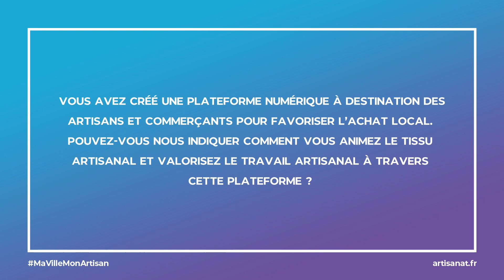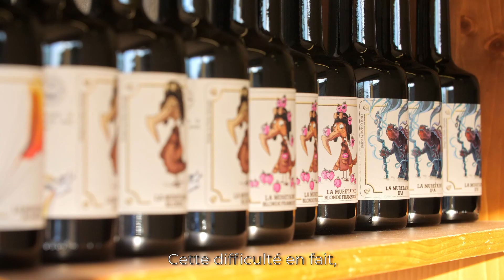Communauté de communes Save au Touch (31), lauréate du prix "Innovation et transformation digitale"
Mettre en avant les villes et collectivités territoriales qui par leurs actions et leurs initiatives encouragent le développement de l’économie de proximité et des entreprises artisanales : tel est l’objectif du prix Ma Ville Mon Artisan, créé et organisé par le réseau des CMA en partenariat avec Médicis. Pour en savoir plus